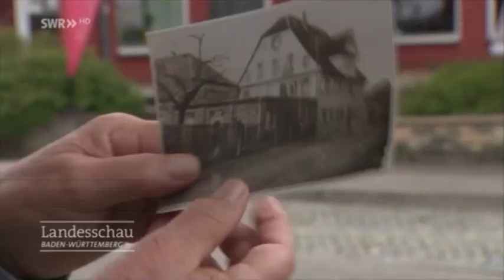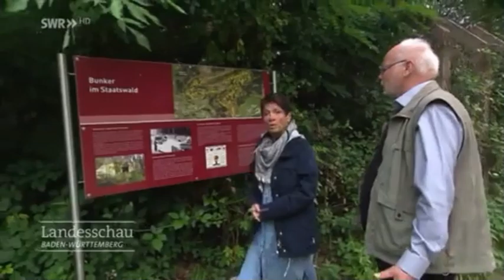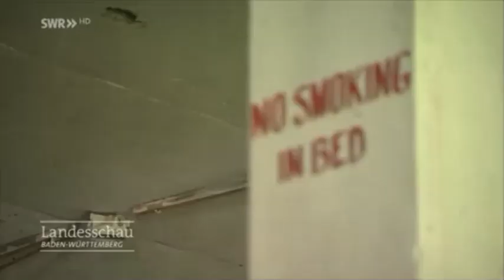Waldstetter Unterwelt: Die Bunker im Staatswald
Bericht der Landesschau Baden-Württemberg über die Waldstetter Unterwelt mit Alt-Bürgermeister Rainer Barth, ab 1:19 die Waldstetter Bunker. Daneben werden der Lamm-Keller an der Gmünder Straße und der Keller im Gemeindehaus am Eingang der Kapellengasse gezeigt.